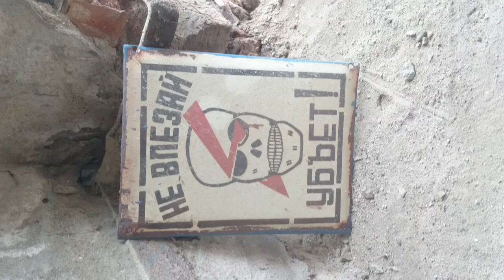Не влезай убьёт, вывеска редкая, ССCР. 1L2550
Не влезай убьёт, вывеска редкая, ССCР.